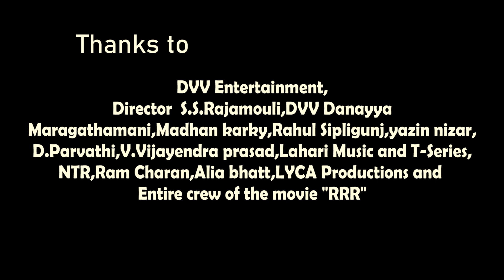RRR song | Naattu koothu Dance cover | Tamil Song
This is about a dance cover video which contains a full package of dance of the super hit song,of a super hero's of telugu flim industry of a upcoming movie RRR,
    Thanks to the entier crew of such a amazing song and also its is dubbed in tamil song too,
      Lymo Dance Studio is really proud to make this cover song of NAATTU kOOTHU song
RRR NAATTU KOOTHU#TAMIL SONG